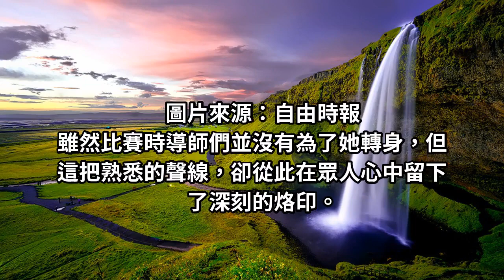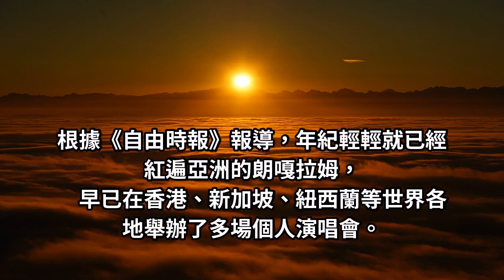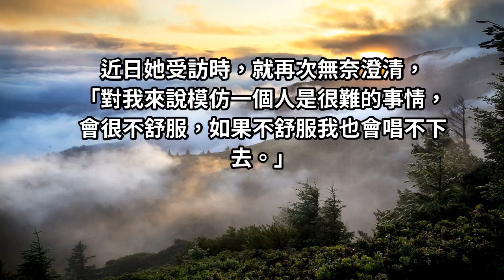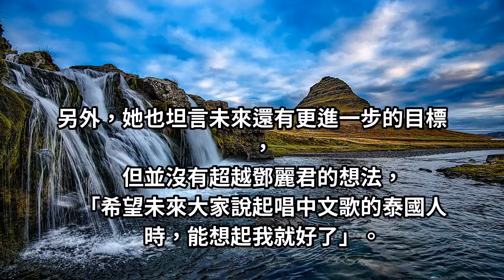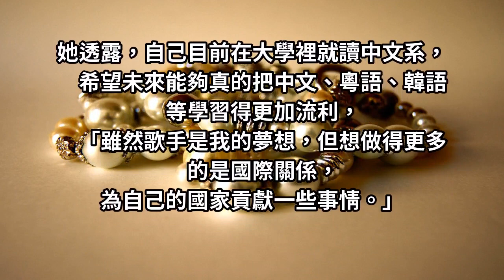被封鄧麗君轉世！泰國妹吐心聲「沒有刻意模仿」 努力做自己「瘋狂學習6語言」網讚：台語超流利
20歲泰國女星「朗嘎拉姆」，過去曾在2015年時參加歌唱選秀節目《中國好聲音》，憑著鄧麗君的經典歌曲《千言萬語》一戰成名，在各地華人圈瞬間爆紅。而由於她的歌聲與鄧麗君十分相像，加上她的故鄉也來自鄧麗君辭世之地清邁，因此還被網友們冠上了「小鄧麗君」、「鄧麗君